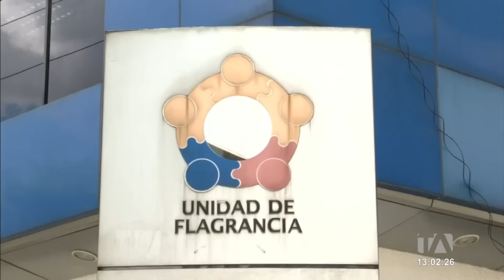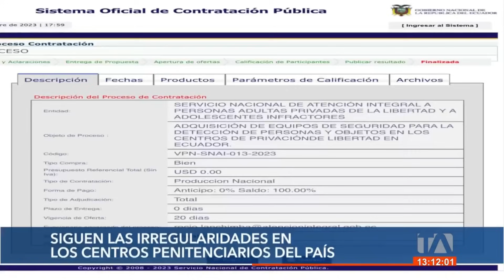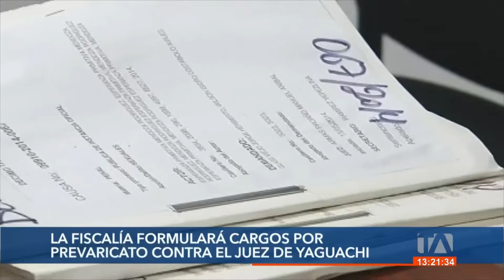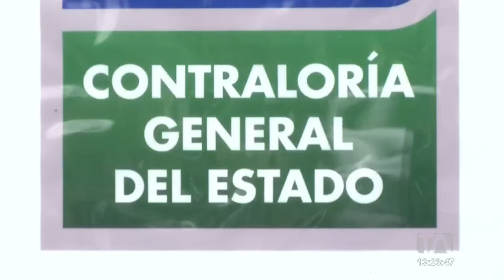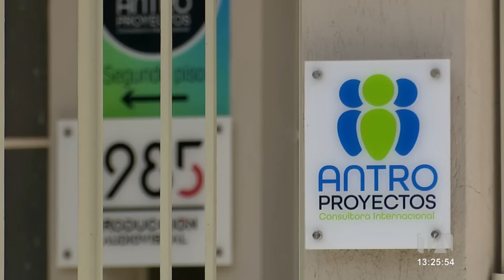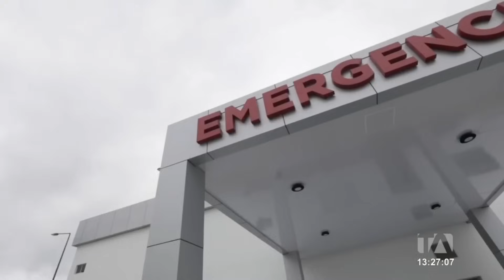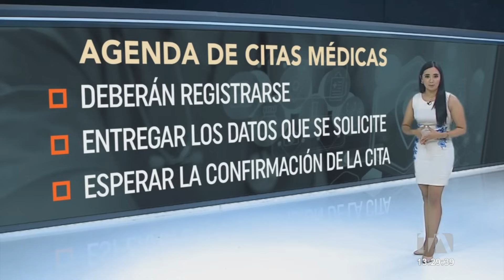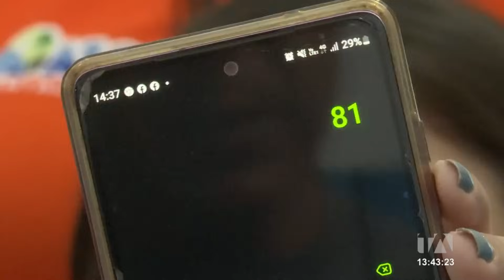Noticiero de Quito (Emisión Central 02/09/23)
Revise las noticias más destacadas de Quito en su Noticiero 24 Horas de la Comunidad (Emisión Central) de este sábado 02 de septiembre de 2023.